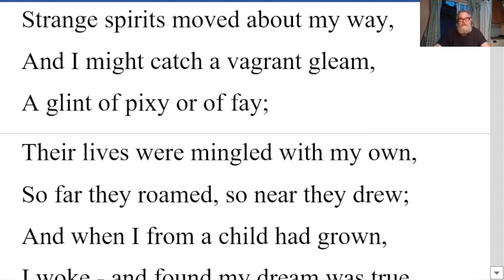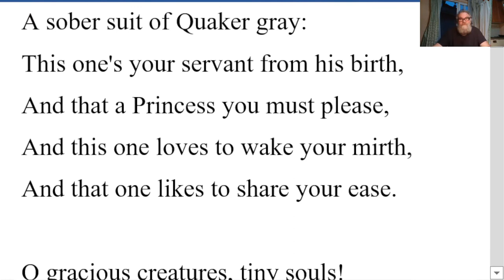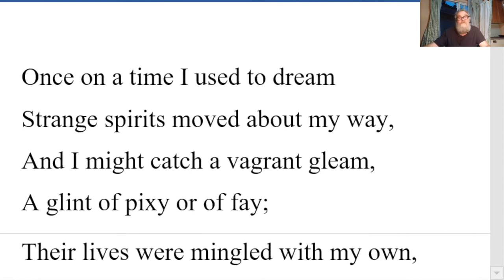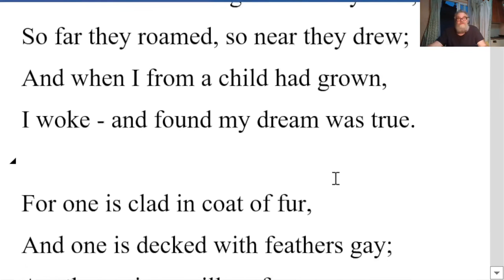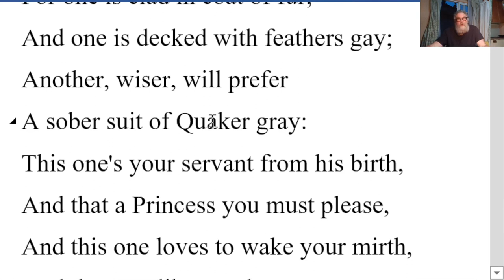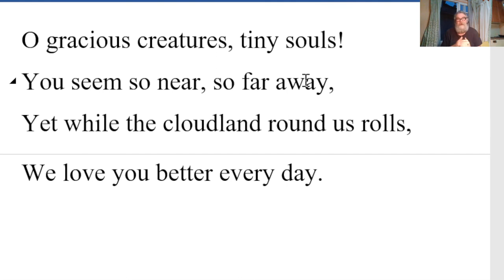🔵 Margaret Benson Once On A Time by Margaret Benson - Analysis Reading Explanation - Margaret Benson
Margaret Benson - Once On A Time by Margaret Benson - Analysis Reading Explanation - Once On A Time Margaret Benson
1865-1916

Once on a time I used to dream
Strange spirits moved about my way,
And I might catch a vagrant gleam,
A glint of pixy or of fay;
Their lives were mingled with my own,
So far they roamed, so near they drew;
And when I from a child had grown,
I woke - and found my dream was true.

For one is clad in coat of fur,
And one is decked with feathers gay;
Another, wiser, will prefer
A sober suit of Quaker gray:
This one's your servant from his birth,
And that a Princess you must please,
And this one loves to wake your mirth,
And that one likes to share your ease.

O gracious creatures, tiny souls!
You seem so near, so far away,
Yet while the cloudland round us rolls,
We love you better every day.